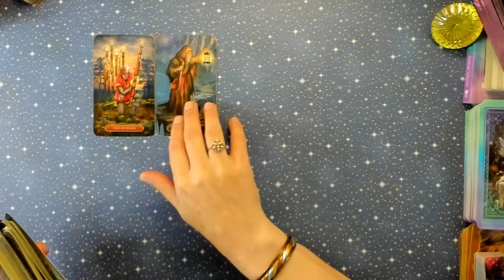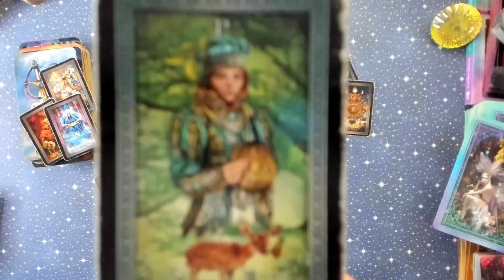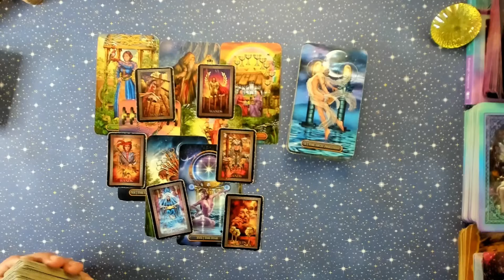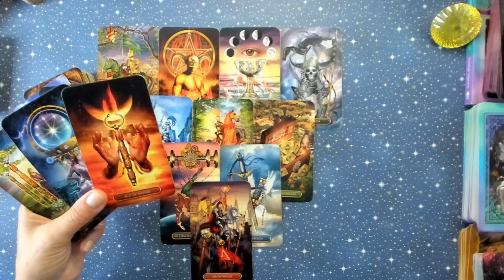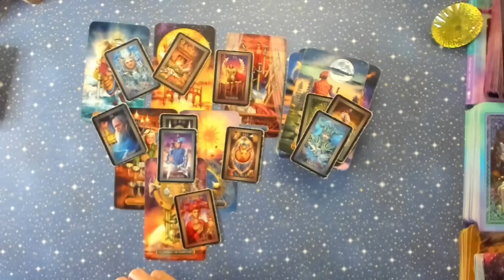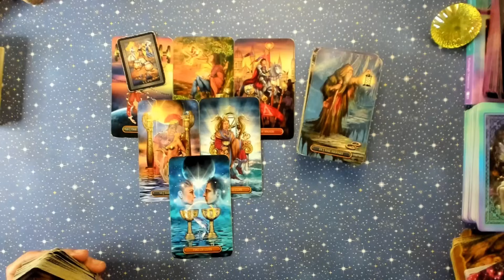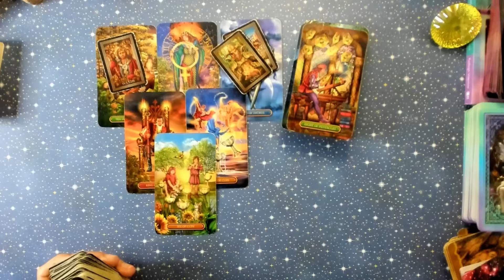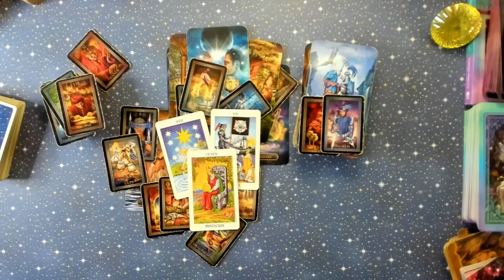ALL SIGNS TAROT JUNE 2024💫SURPRIZE NEBANUITE 🌟♈♉♊♋♌♍♎♏♐♑♒♓🥳🍀💖🌟💲💫#2024 💫SUDDEN CHANGES!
00:00:00 Berbec
00:11:49 Taur
00:23:30 Gemeni
00:33:09 Rac
00:41:35 Leu
00:50:20 Fecioara
01:06:00  Balanta
01:17:24 Scorpion
01:29:00 Sagetator
01:40:00 Capricorn
01:46:00 Varsator
01:57:00 Pesti

2. selectati JOIN ( abonare) sau SIGN UP (abonare)

3. Abonarea( Sign up) se face cu ajutorul emailului personal, si o parola de preferinta(poate fi si cea a emailului ) dupa care, un scurt sondaj al folosirii Vimeo care va trimite confirmarea pe emailul personal.

4.Dupa confirmare, sunteti membru pe Vimeo. Apasand pe linkul dat mai sus, veti merge pe contul Tarot Lovers. Oricand veti re-intra pe contul vostru, tot ceea ce veti achizitiona, va fi in contul vostru la "Library"